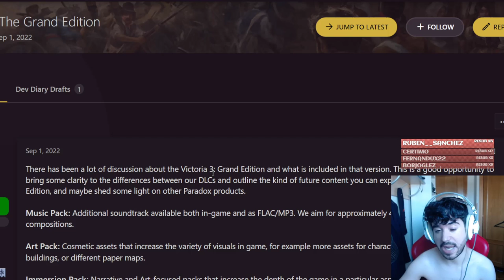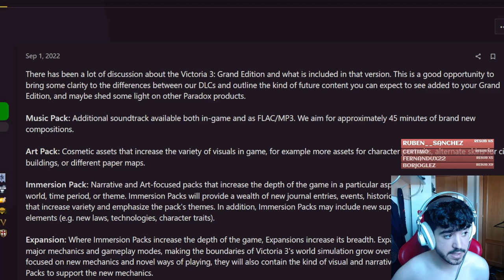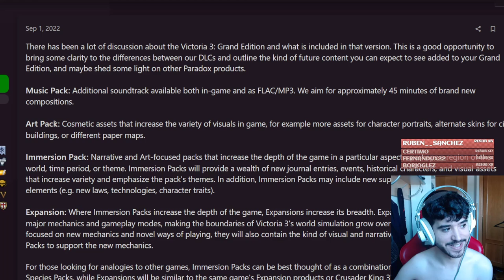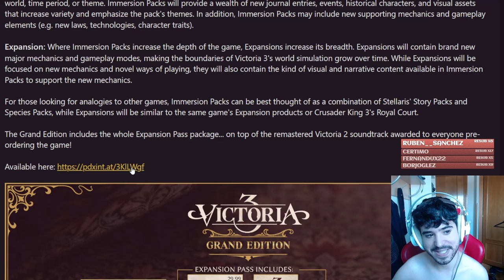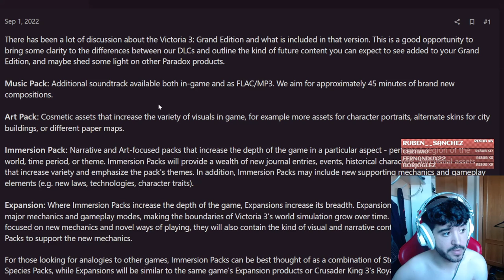LA GRAND EDITION DE VICTORIA 3 DETALLLADA